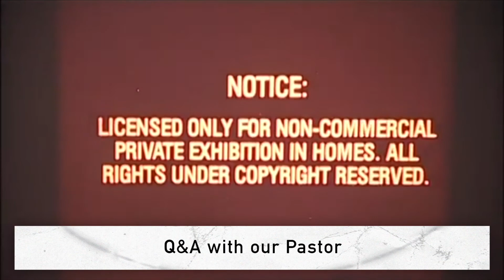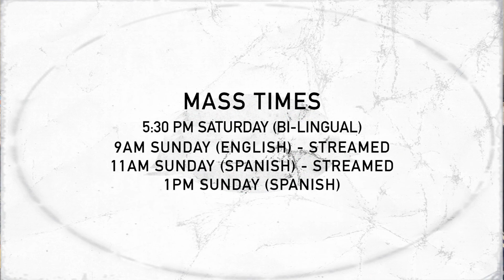Q&A with our Pastor Fr. Brendan P. Buckley, OFM CAP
Here is a clip from one of our Friday Night Youth Group LIVE sessions here on the parish Youtube Page. The questions asked from our Youth Minister Brandon Morel to Father Buckley came from some members of our youth ministry.

Join us Friday's at 7PM for our Virtual Youth Group which is open to all viewers.

If you are a young person who would like to sign up and join us for our Zoom Room discussion afterwards, call or text(with a parent): ; and we can speak to get a registration form to your parents(this is of course to keep young people safe). Once this is filled our, you will be provided with our Zoom Room Link to engage in our breakout room discussions; being placed in a small group.

Join us every week, as we share in this mission for Christ in a new virtual way.